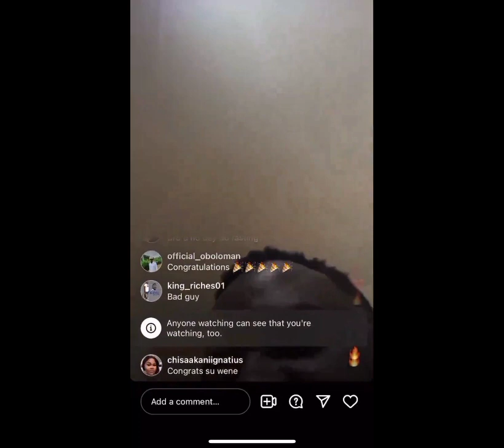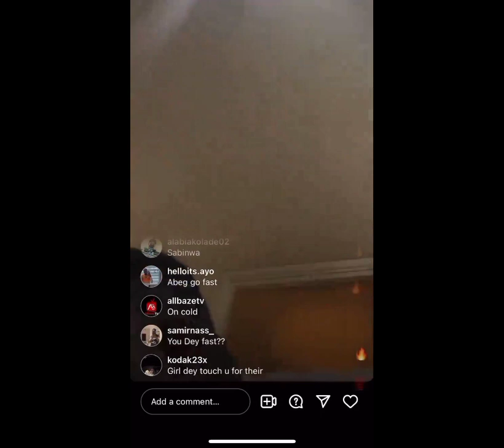Popular skit maker Sabinus and wife welcome first child